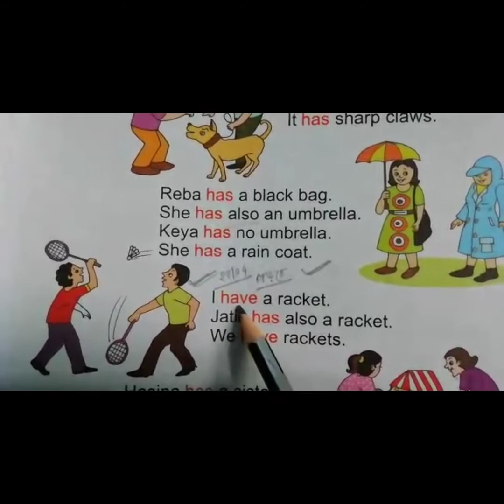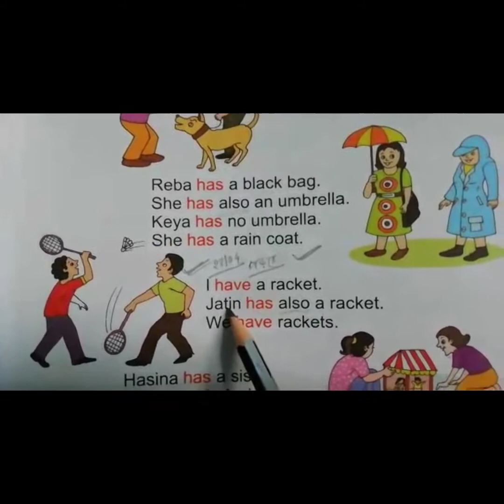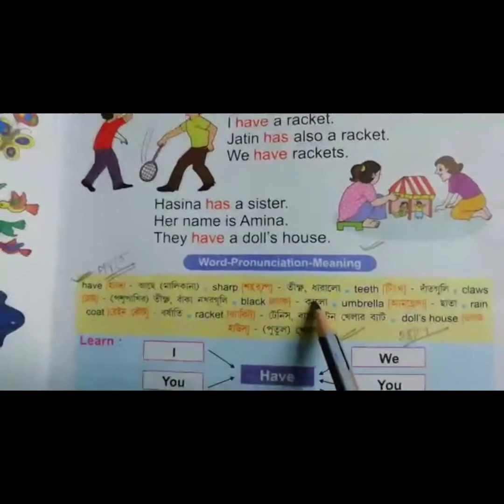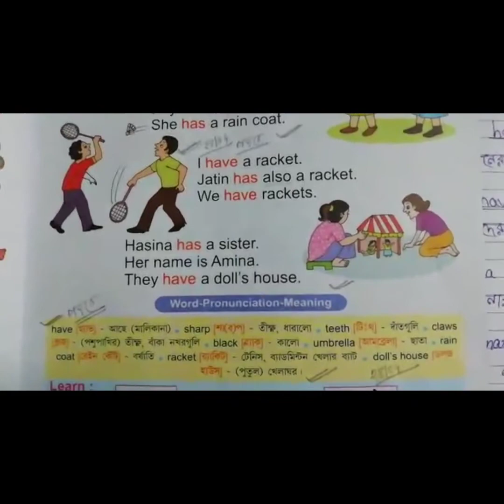CLASS-1, USING HAVE/HAS, PART-2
HAVE / HAS এর ব্যবহার